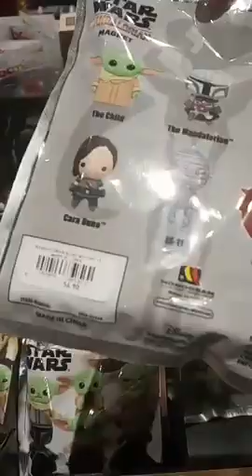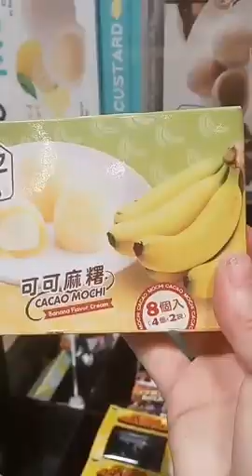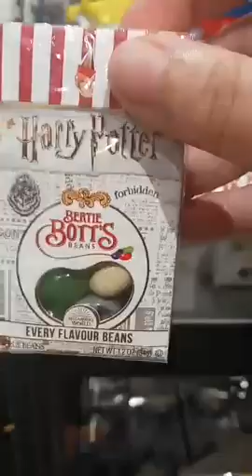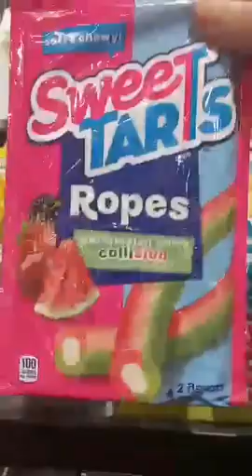a trip to Staten Island mall